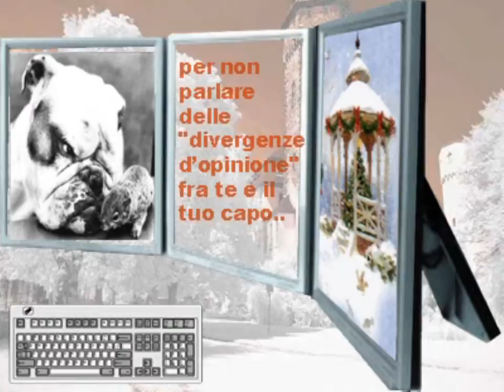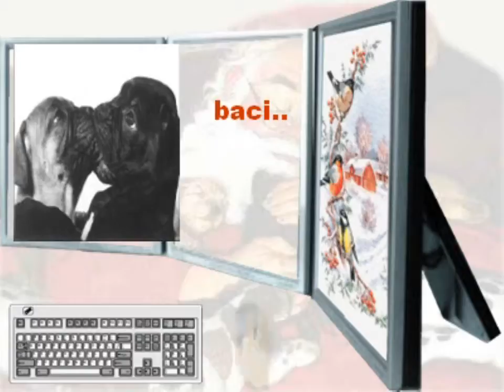dedicato a tutti voi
buon 2011